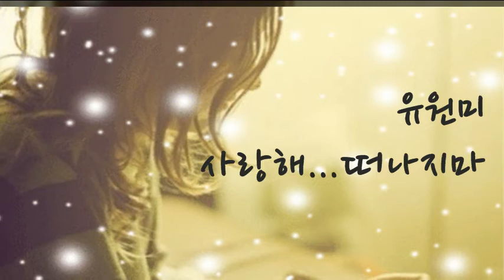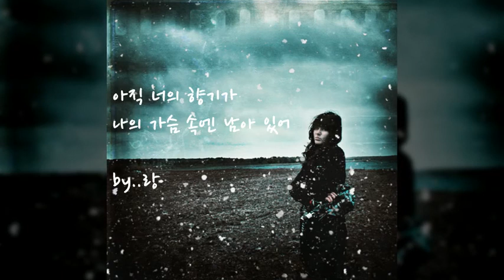유원미 - 사랑해...떠나지마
아무 말없이 딴 곳만 보고
차가운 이별만 주고 가니
숨이 턱까지 막혀서
가슴이 터질것 같아 죽을 것 같아

이렇게 아픈데 왜 헤어지는거니
참으려 애써도 눈물만 흘러 내려와
수 천번 울어도 수 만번 울어봐도
아직 너의 향기가
나의 가슴 속엔 남아 있어
널 잊지 못한 난 바보야

영원하다며 지켜준다며
거짓말이니 다 거짓말
정말 너라서 믿었어
너라서 믿고 싶었어 사랑하니까

소리내어 울고 가슴을 다 쏟아내도
너를 지워버릴 순 없어